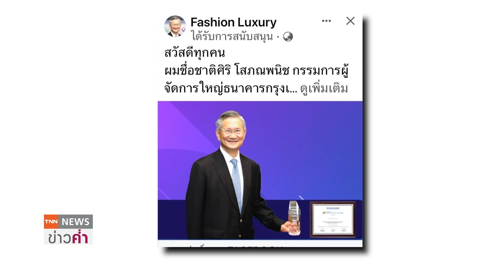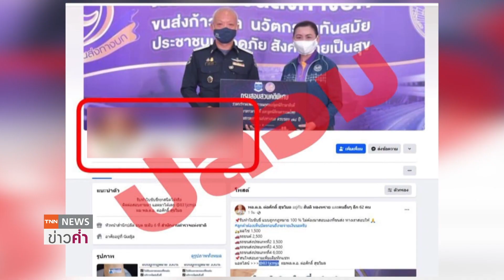เตือนข่าวปลอมหลอกลงทุนหุ้น แอบอ้างบุคคลมีชื่อเสียง | TNN ข่าวค่ำ | 22 ธ.ค. 66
ในสื่อออนไลน์ช่วงนี้ พบข่าวเท็จแอบอ้างบุคคลที่มีชื่อเสียงชวนเข้ากลุ่มสนทนาหุ้นอย่างแพร่หลาย จึงอยากจะแจ้งเตือนคุณผู้ชมว่า อย่าหลงเชื่อเข้าไปเด็ดขาด เพราะอาจจะตกเป็นเหยื่อมิจฉาชีพหลอกลงทุนได้